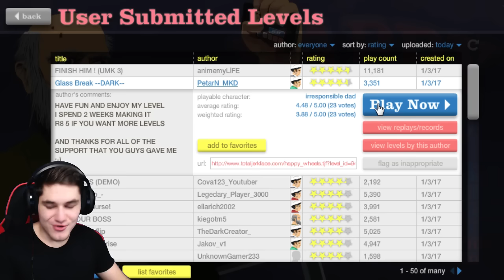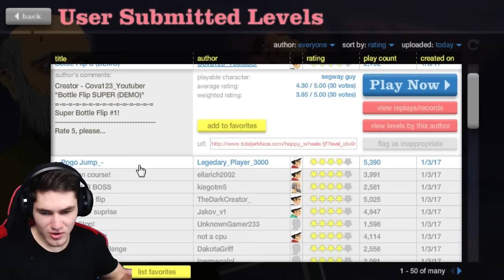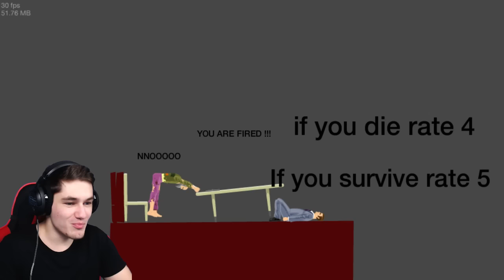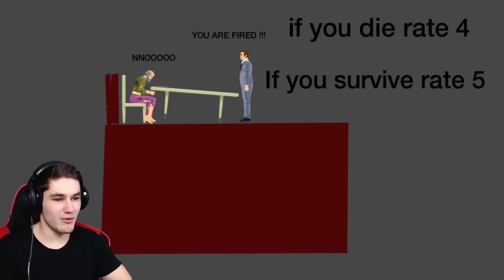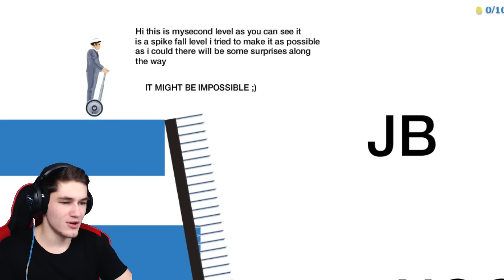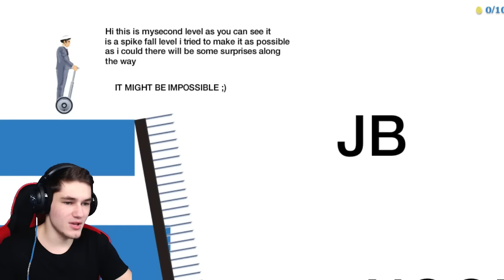Happy Wheels #135 - "Bottle flip!"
► Spodobał Ci się odcinek? Strzel łapkę w górę, dzięki :D
► Rozwiń opis i bądź fajny :)

► Pozdro!